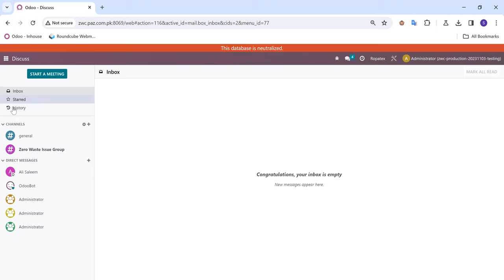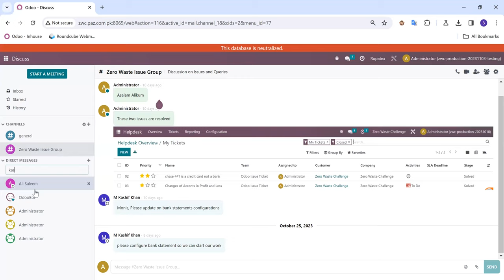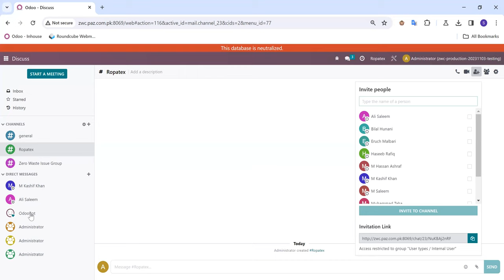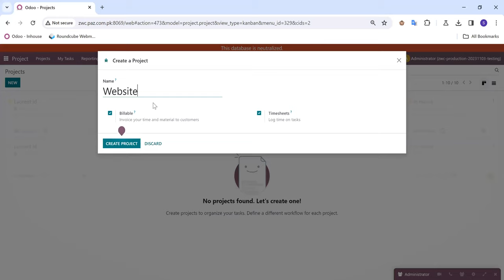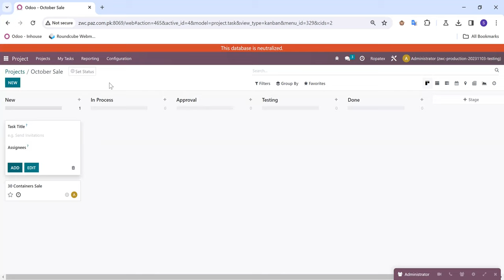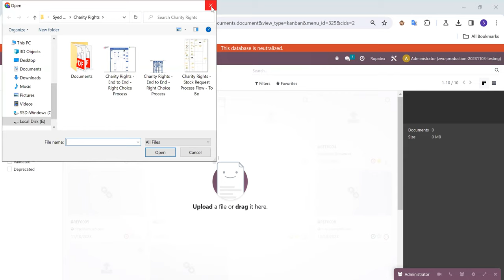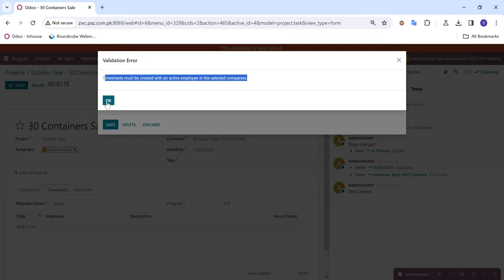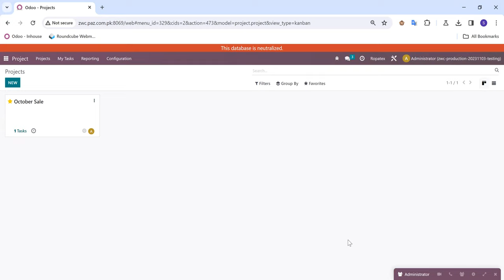ODOO Training Session - Help desk and Project Module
American Rags Software